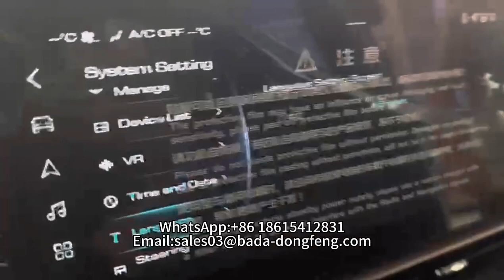haval havalh6 electriccar